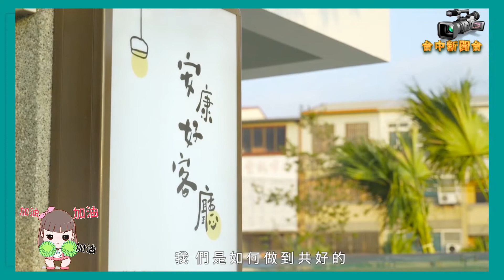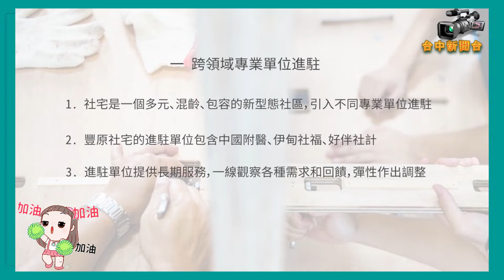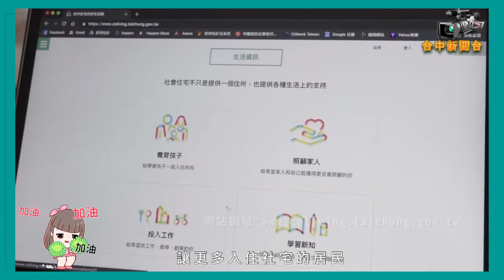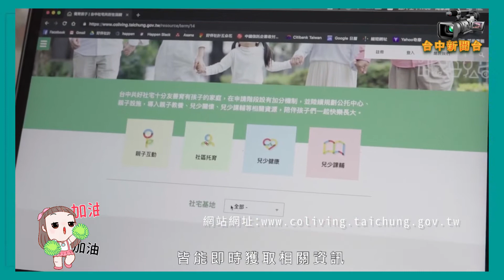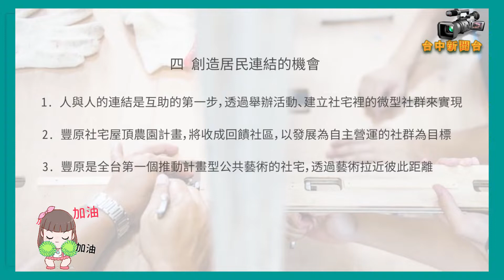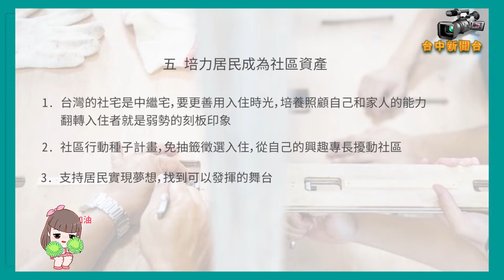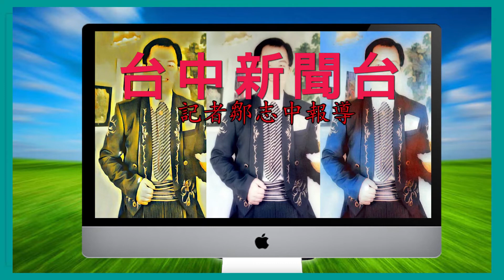台中新聞台 : 力推共好社會社宅 中市動工近2000戶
【記者鄒志中報導】  為達成在台中市新建1.2萬戶社會住宅的目標，台中市政府全力推動社會住宅，除向爭取政策與預算的支持，台中市政府也努力進行完善的規劃，包括將社會住宅取名為「共好社宅」，營造品質好、環境好、規劃好的「台中好宅」，2018年以前台中市社會住宅動工數約1771戶，盧市長上任後積極推動，至今已新增開工1997戶，後續還有千餘戶的社會住宅案件正進行招標作業，未來將持續努力推動，讓台中市民朋友擁有安康宜居的生活環境。

中央住宅政策核心目標為「8年推出 20 萬戶社會住宅（興建 12 萬戶、包租代管 8 萬戶）」，台中市分配戶數約為1萬戶。截至109年7月底，查台灣六都社會住宅興辦戶數統計表，台中市第一階段興辦戶數為5,008戶，已新建完工戶數為891戶，執行率18%，位居台灣六都第三名。

台中市都發局指出，2018年以前，台中市社會住宅動工案件共計6案(約為1,771戶，光正一期、南屯精科段、育賢一期、北屯北屯段、北屯同榮段、梧棲三民段)；自盧市長上任後，台中市府在2019年動工案件共4案(約為1,897戶，育賢二期、尚武段、安康二期、南屯建功段)，該年新增已完工戶數為391戶，分別為大里光正段一期(201戶)及南屯精科段(190戶)社會住宅；2020年太平育賢一期(300戶)完工、入住，預計2020年動工的案件有規劃100戶的東區東勢子段社宅，且規劃250戶的太平育賢段三期、160戶的太平永億段、230戶的大里光正段二期、400戶的西屯惠來厝段已經在辦理招標作業，後續將擇期舉行開工。此外，海線指標性的社宅案件梧棲三民段預計於2021年完工、入住。

台中市都發局表示，目前第二階段已新增西屯國安段、烏日新榮和段等2處基地，刻正辦理專案管理作業及西屯國安段統包工程發包，預計加快興建效率可再增加770戶住宅單元，後續也將持續盤點區位、面積適宜基地，並已於2020年7月與中央開會達成共識，將相關基地納入第二階段興辦標的，共同達成1.2萬戶社會住宅目標、攜手共好。